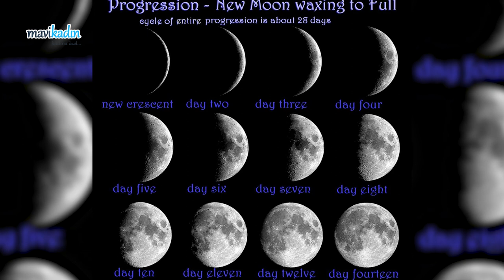27 Ağustos Başak Yeniayı Burçları Nasıl Etkileyecek? - Astrolog Gülser Çelik Anlatıyor!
27 Ağustos'ta gerçekleşecek olan Başak Yeniayı burçları nasıl etkileyecek? Gerçekleşecek Başak Yeniayı hangi burçta nasıl etkiler gösterecek? 27 Ağustos Başak Yeniayı'nın tüm burçlara nasıl etki edeceğini Astrolog Gülser Çelik anlattı!